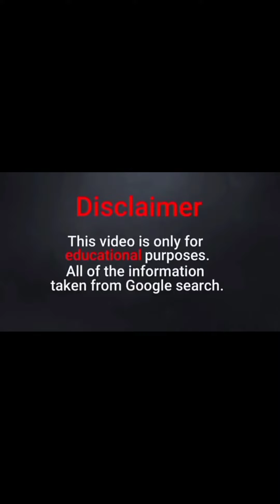Sumaiya Bristy Biography | Bangladeshi Singer | Wiki Facts | Most Beautiful Fashion Model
Sumaiya Bristy Biography | Bangladeshi Singer | Wiki Facts | Most Beautiful Fashion Model From Bangladesh

Sumaiya Bristy Biography | Most Beautiful Fashion Model Facts | Social Media Influencer | Singer

Sumaiya Bristy Biography | Wiki Facts | Bangladeshi Singer | Model | Actress | Age Height Weight Net worth Profession Source of income Relationship status Lifestyle Body measurements Nationality Real name Birth place etc